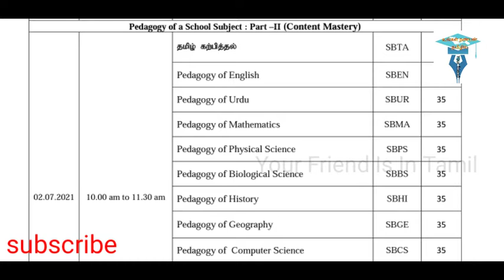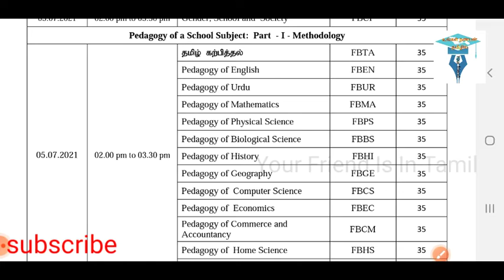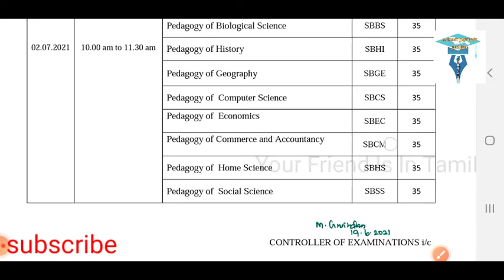பி.எட், எம்.எட். தேர்வு 28-ந் தேதி தொடக்கம் _ Your Friend Is In Tamil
B.Ed  Meterials  join telegram

உங்கள் நண்பன் தமிழில்
your friend is in tamil